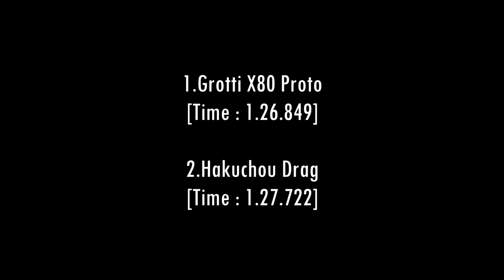NORESIZE | X80 VS Hakuchou Drag ใครจะอยู่ใครจะไป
Thank's For Watching !!!
Garena : NewZa_Ngc
Steam : newza_fusionb
My Computer
Windows 10 Pro
Ram : Teamgroup Elite 8GB 4*2
CPU : Intel Core i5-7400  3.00 GHz.
HDD : Western Digital 1 TB
GPU : GALAX EXOC Geforce GTX 1060 6GB
SSD : Kingston 120 GB
PSU : Silverstone Strider Plus 700watt (80+Bronze)
MB : Gigabyte H270 HD3
Case : Aerocool Aero500 White
MyComputer Set
Microphone : BM-800
Mouse : Steel Series KANA V.2
Mouse Pad : Signo Esport Corvus
Head Set : Anitech
Keyboard : CM Storm Quickfire XTI
My Gaming Gear
Keyboard : CM Storm Quivkfire XTI